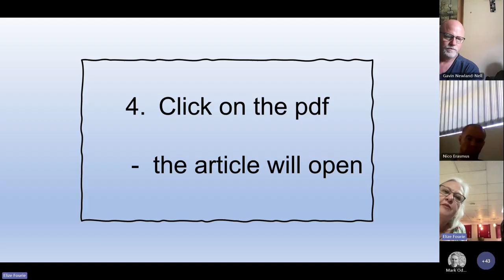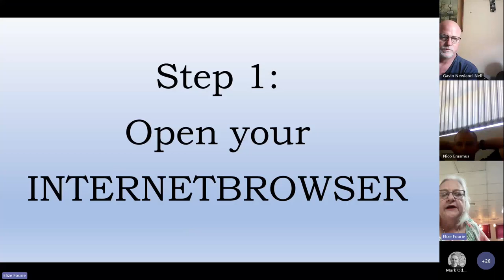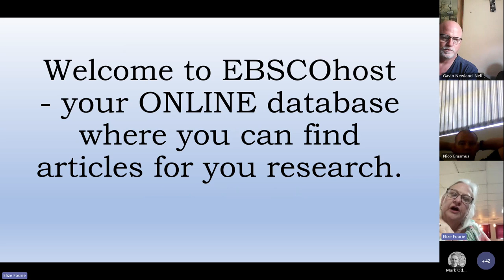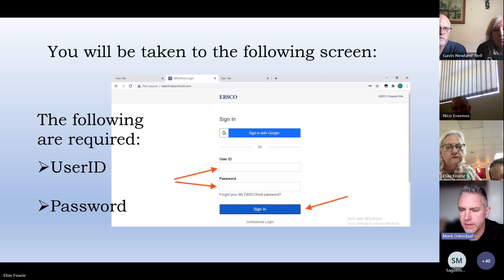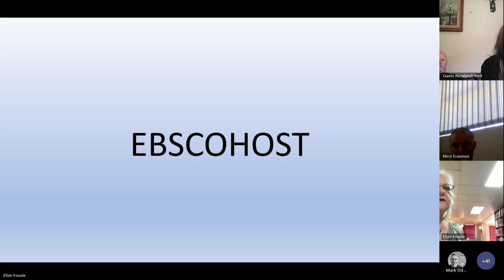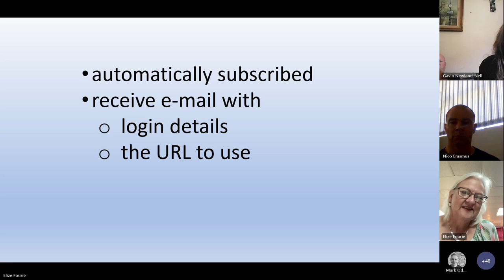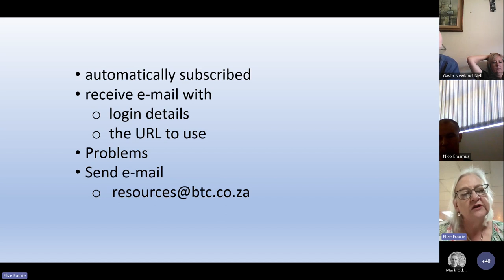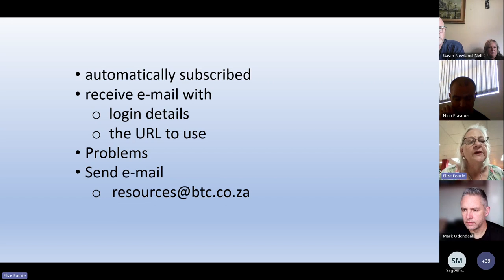06 EBSCO host